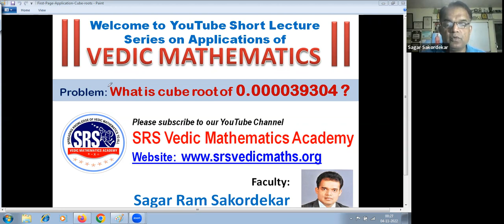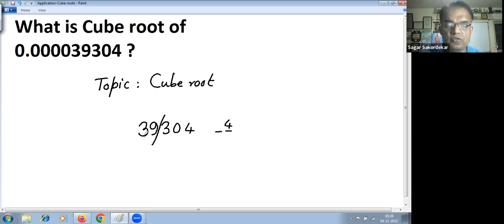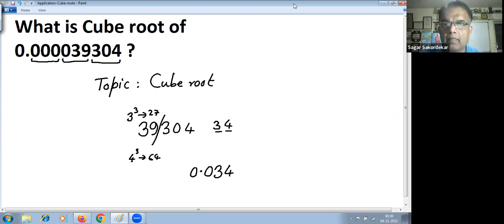What is Cube root of 0.000039304 ?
This video is part of short lecture series on Applications of Vedic Maths topics. Here we can easily solve the problem - What is Cube root of 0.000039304. We use Cube root of 4 to 6 digits cubes topic for solving this problem.